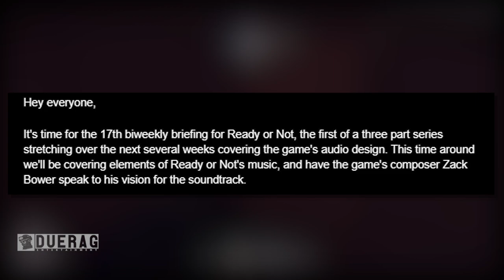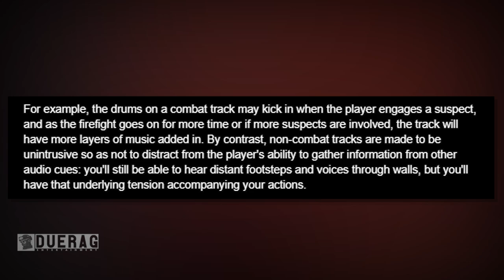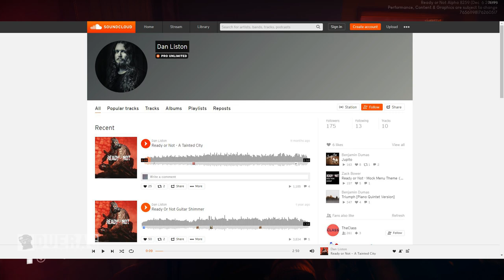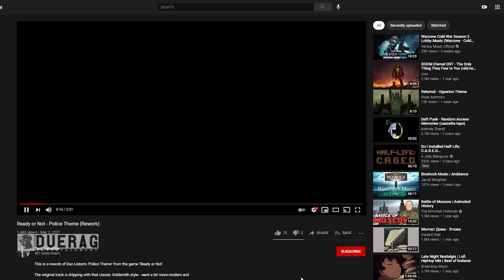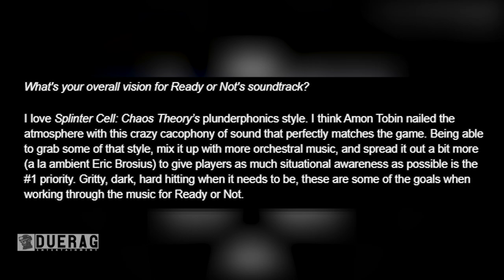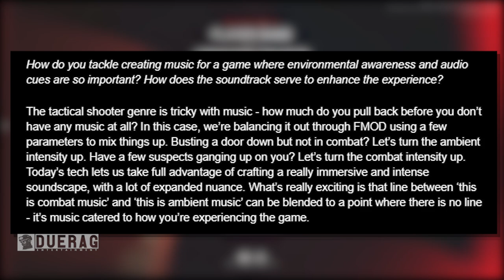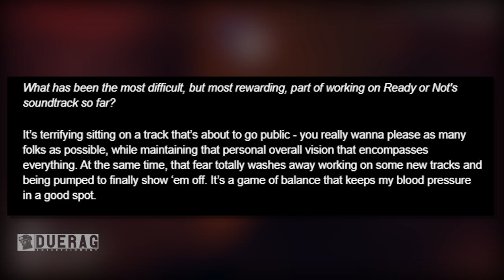Ready Or Not Loses Its Composer & Gets A New One? Developer Q&A | Ready Or Not News & Updates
Songs Used;